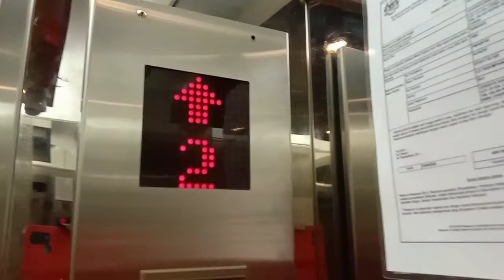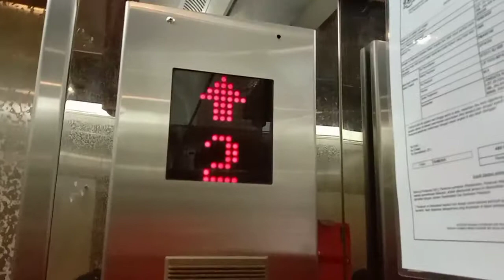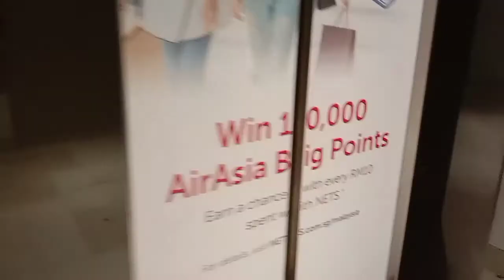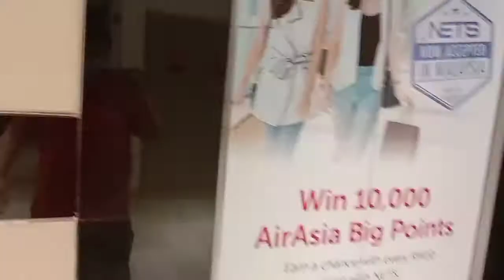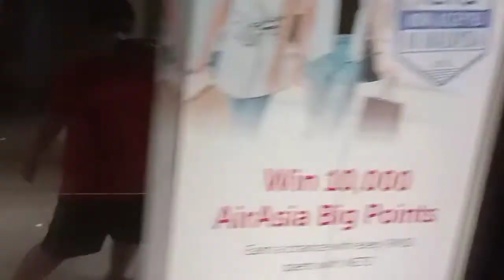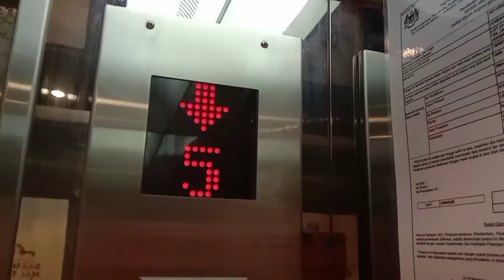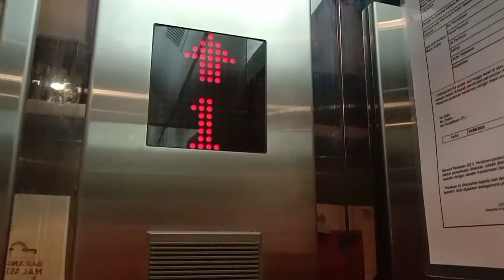Jb City Square Hitachi elevator